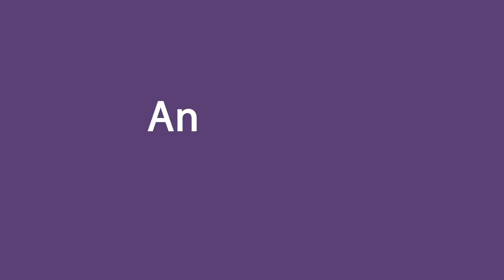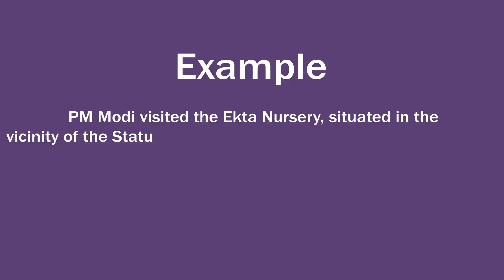Vicinity Meaning in Hindi - HinKhoj Dictionary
Hello Friends!
Vicinity means the area near or surrounding a particular place and ordinary and Hindi meaning is आस पास.
We choose this word as Word of the day with sentence example -PM Modi visited the Ekta Nursery, situated in the vicinity of the Statue of Unity on the banks of the Narmada River. Vicinity is used as a noun.